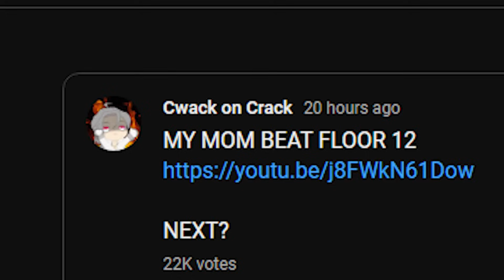NOELLE GOING KURU KURU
Herta is proud

song :
you know the other one... (kuru kuru by @whosraphiiel )